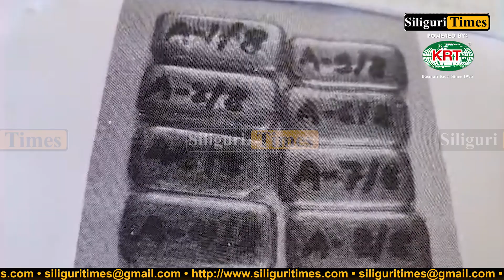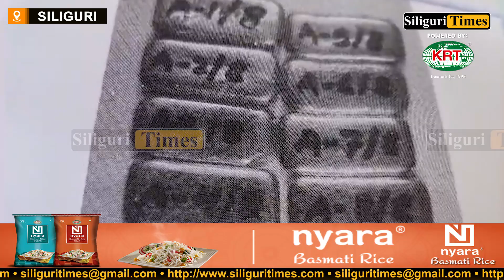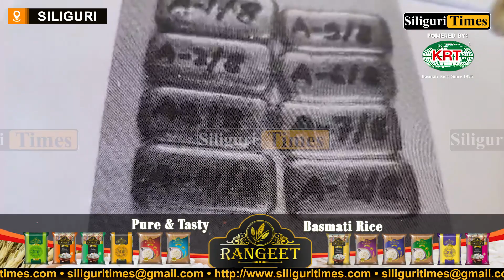DRI busts smugglers with foreign gold biscuits worth crores concealed in footwear (Hindi)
DRI busts smugglers with foreign gold biscuits worth crores concealed in footwear in Siliguri (Hindi)